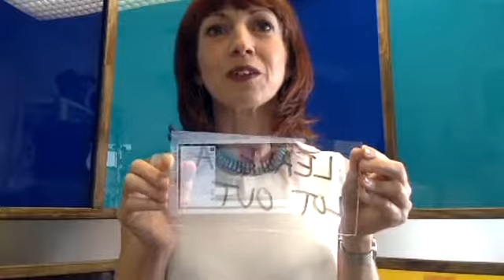Marketing Secrets Day #1: Nail your One-Liner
"So what do you do?" Are you wasting your first marketing opportunity by not nailing your one-liner?

Your message is the BACKBONE of your marketing.

Watch this to CLARIFY YOUR MESSAGE so they GET you immediately and your business GROWS.